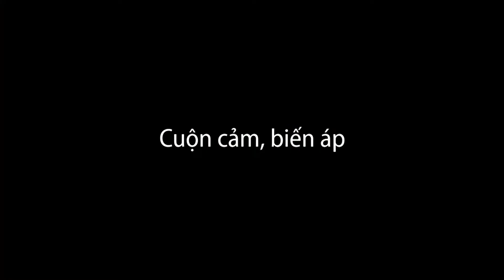Phần 6 HD nhận biết, đọc giá trị và đo đạc linh kiện thụ động